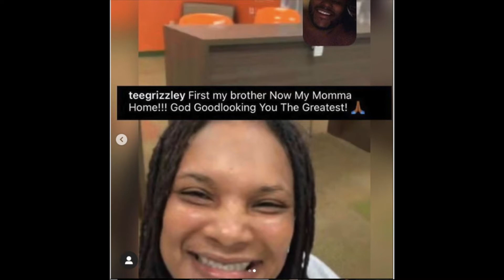TEE GRIZZLEY got his MOTHER AND BROTHER BACK THIS YEAR